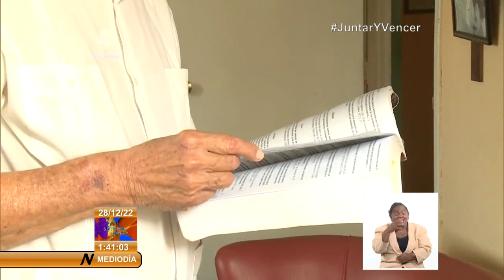Cuba: Jorge Lezcano, destacado estudioso del sistema político cubano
El escritor y politólogo, Jorge Lezcano Pérez, ha dedicado los últimos años a escribir sobre el SistemaPolíticoCubano, los Comités de Defensa de la Revolución y el pensamiento de Fidel, entre otros temas.